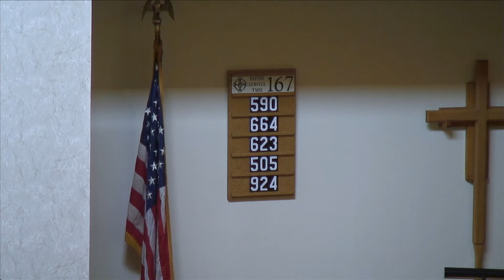9-2-18 Good Shepherd Lutheran Church Service